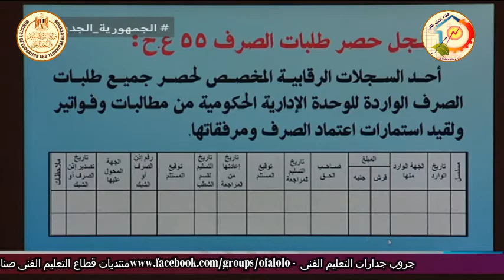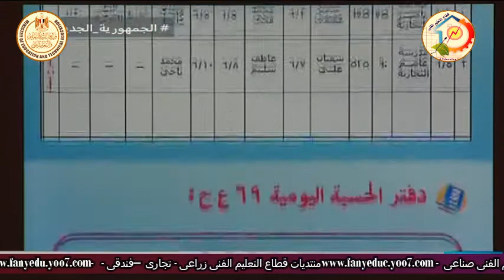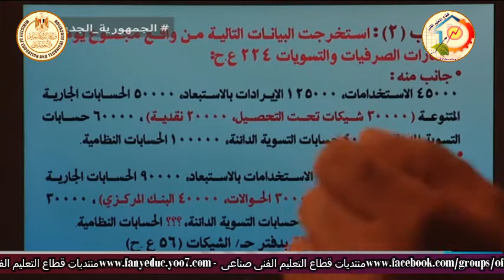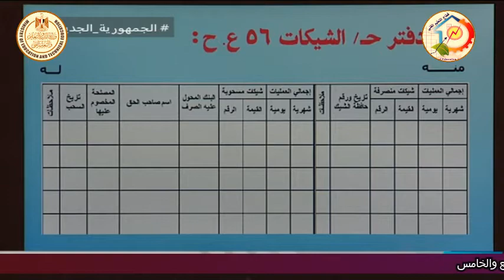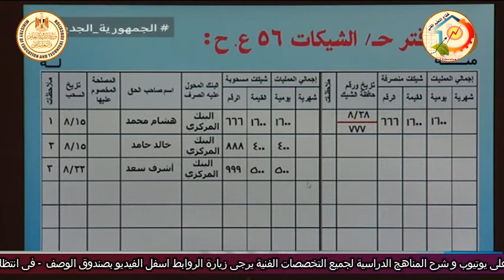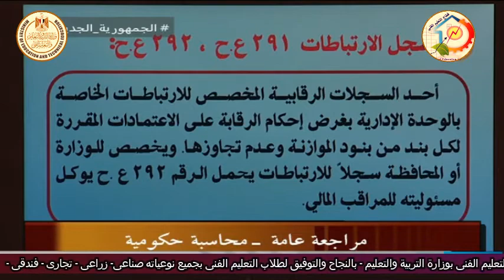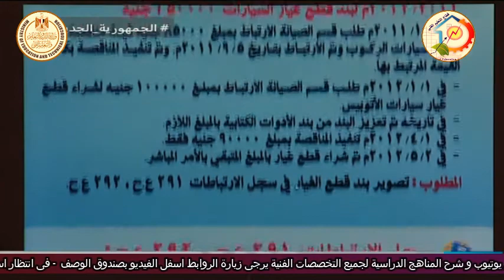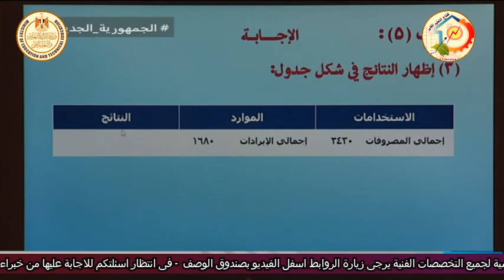الصف الثالث تجارى - شئون قانونية 3 وادارة 5 - محاسبة حكومية - مراجعة دور ثان - د صلاح الدين مصدق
الصف الثالث تجارى - شئون قانونية 3 سنوات وادارة 5 سنوات  - محاسبة حكومية - مراجعة دور ثان - د صلاح الدين مصدق